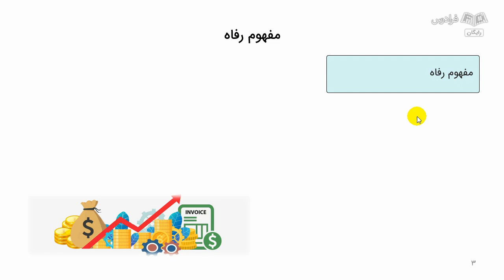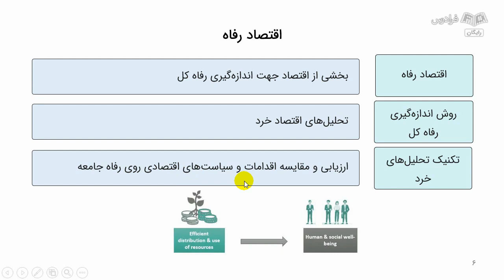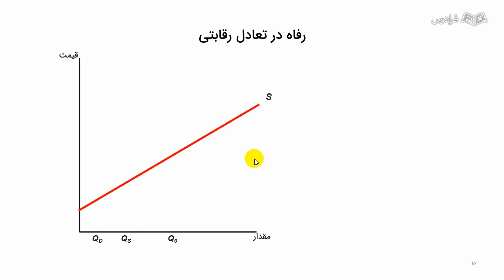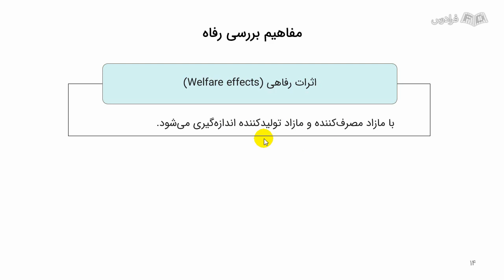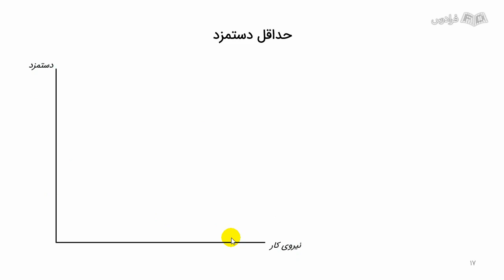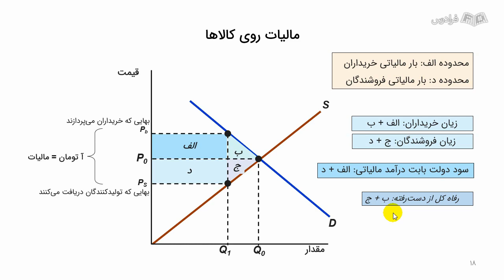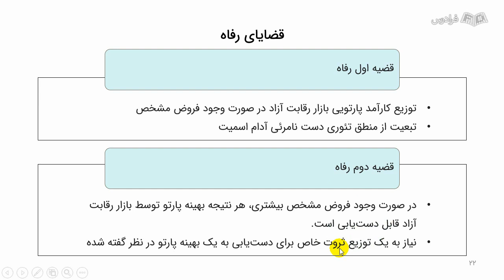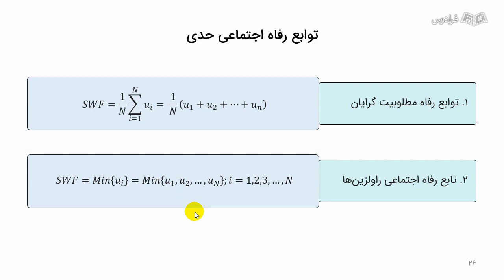آموزش اقتصاد خرد 3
FaraDars: برای دسترسی به نسخه کامل‌تر «آموزش اقتصاد خرد 3» و دانلود فایل‌های همراه آموزش روی لینک زیر کلیک کنید:

زمان‌بندی ویدئو:
0:00:00 درس ۱: مقدمه‌ای بر اقتصاد رفاه
0:07:07 درس ۲: اضافه رفاه مصرف‌کننده و تولیدکننده
0:14:28 درس ۳: رفاه اجتماعی و ساختار بازار
0:30:06 درس ۴: قضایای رفاه
0:35:45 درس ۵: تابع رفاه اجتماعی

اقتصاد خرد چیست؟

اقتصاد خرد، علم مطالعه رفتارهای اقتصادی فرد، خانواده یا یک شرکت تجاری است. در مباحث پیشرفته اقتصاد خرد، به اقتصاد رفاه و الگوهای تصمیم‌گیری فردی در زمان ریسک و نااطمینانی پرداخته می‌شود. همچنین، اهمیت نظریه بازی‌ها در تحلیل‌های اقتصاد خرد و نیز اقتصاد اطلاعات و نقش آن در تعادل رفاه اجتماعی، از مباحث حائز اهمیت اقتصاد خرد است.

اهمیت یادگیری اقتصاد خرد چیست؟

بهبود رفاه اجتماعی برای هر جامعه‌ای یک هدف مهم اقتصادی است. از این منظر، مباحث پیشرفته اقتصاد خرد در باب اقتصاد رفاه، کارایی و عدالت، ریسک و نااطمینانی و استفاده از نظریه بازی‌ها در تحلیل‌های اقتصاد برای دانشجویان رشته‌های اقتصاد و مدیریت، مفید است و نیز یادگیری مفاهیم عدالت و رفاه اقتصادی، نقشه راه تحلیل‌های اقتصادی را پیش روی مدیران و کارآفرینان قرار می‌دهد.

در این آموزش، ابتدا تابع رفاه اجتماعی عنوان می‌شود و ضمن آن، به قضایای مشهور، مانند قضیه اول رفاه و قضیه دوم رفاه می‌پردازیم. در بخش بعدی، ریسک و نااطمینانی و تعادل رفاه اقتصادی در این شرایط را مورد بررسی قرار می‌دهیم. در ادامه، با مفاهیم اقتصاد اطلاعات و مشکلاتی از قبیل اطلاعات نامتقارن و مخاطره اخلاقی آشنا می‌شویم. در بخش‌های پایانی نیز، نظریه بازی‌ها، به طور واضح و ساده توضیح داده خواهد شد و انواع بازی‌های ایستا و پویا و کاربرد آن‌ها در تصمیم‌گیری‌های اقتصادی را یاد خواهیم گرفت.